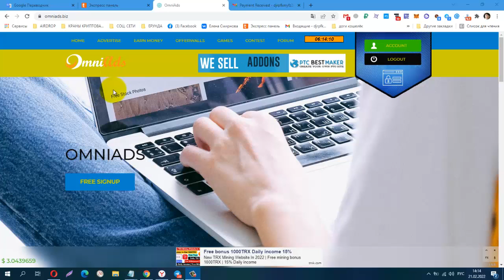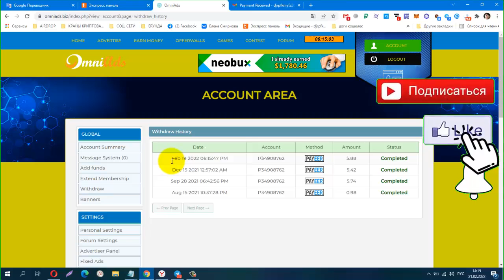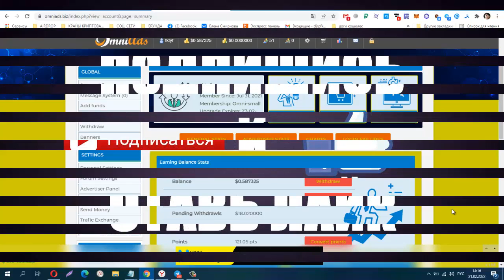Без вложений BUX OmniAds, МОЙ ЧЕТВЁРТЫЙ ВЫВОД! + 5. 88 USD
КОШЕЛЁК payeer.